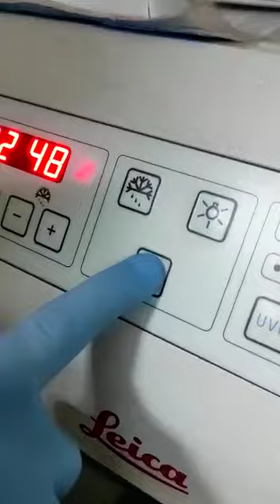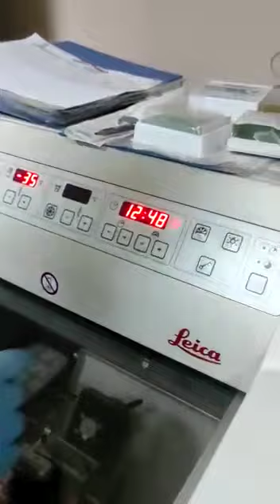LEİCA CM 1950 FROZEN CİHAZI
LEİCA CM 1950 FROZEN CİHAZI DETAYLI ANLATIM PART 1